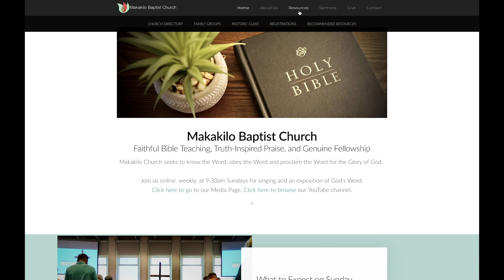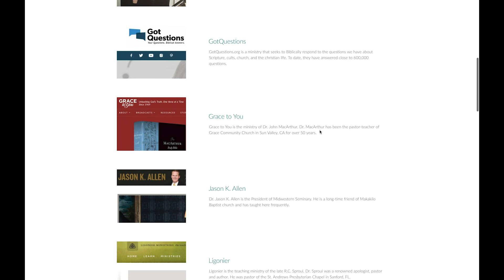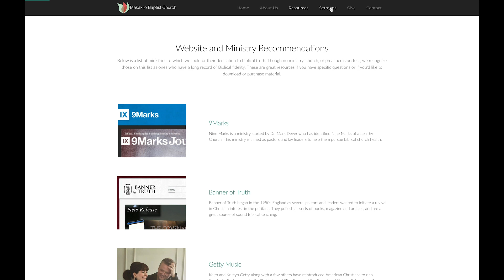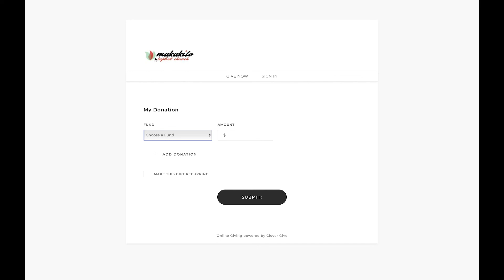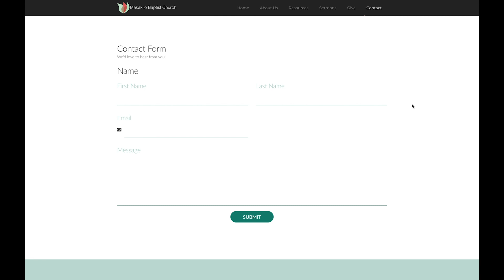A Tale of Two Tours. "Think on These Things" Episode 6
Pastor Ryan convinced me to make a really boring video; I try to make it more interesting.